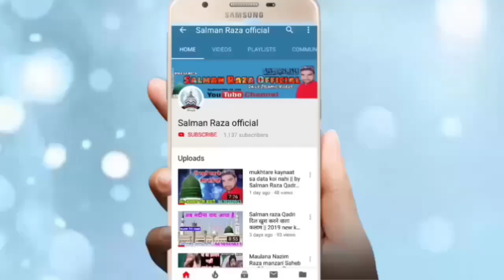औबरी के जलसे मे सैयद साहब कि धूम || By Sayyed Rizwan Miyan Azmate Mustafa conference 18 March 2020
Hi,

Azmate Mustafa  conference Obri  18 March 2020 Jila Sambhal Uttar Pradesh

Azmat E Mustafa conference overy
Jalsa Obri 18 March
Jalsa Obri 18 March 2020
Obri Jalsa 18March

Sayyed Rizwan Miya
Sayyad Rizwan Miyan
Sayyad Rizwan Miya

अपने यहां के जलसे फुल एच डी ओडियै वीडियो में रिकोर्ड कराने के लिएं सम्पर्क करें या फिर यू यूब पर डलवाने के लिएं सम्पर्क करें --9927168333